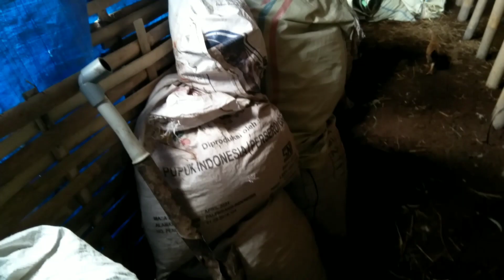Ternak kambing penggemukan tanpa ngarit/rumput - 2 bulan panen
Ternak kambing penggemukan tanpa ngaret tanpa pakan rumput 2 bulan di panen , cuma dengan makan bungkil atau ampas kacang hijau dan campuran kosentrat.